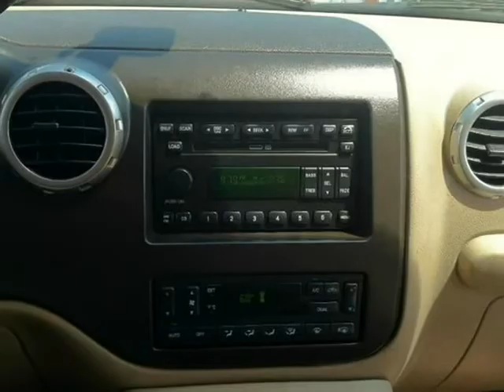2003 Ford Expedition 5.4L Eddie Bauer (Santa Clara, California)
2003 Ford Expedition 5.4L Eddie Bauer (Santa Clara, California)